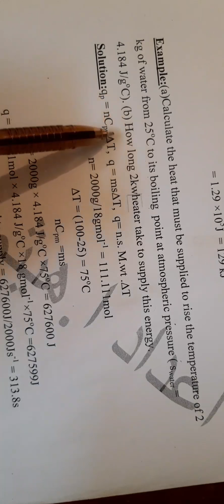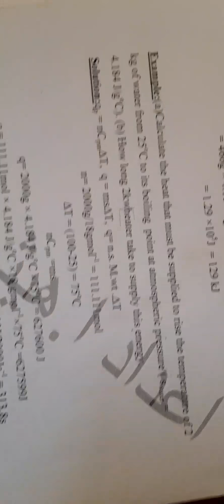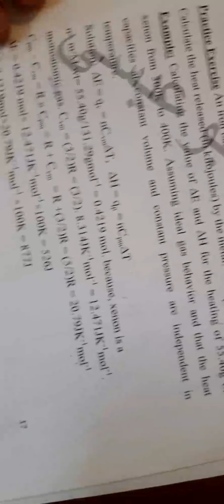محاضرة الاولي فيزيائية 2 جزء 2